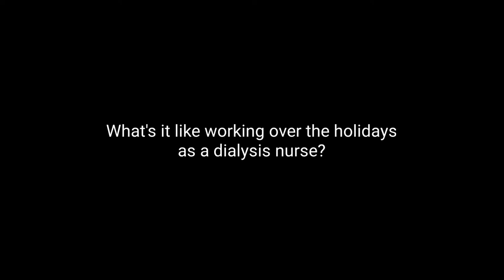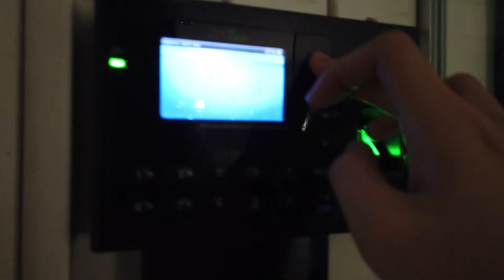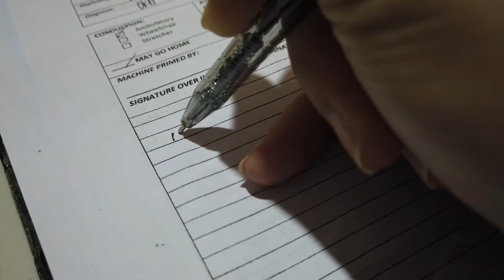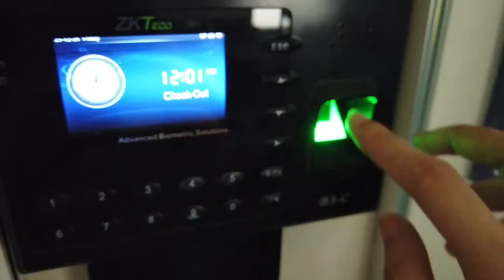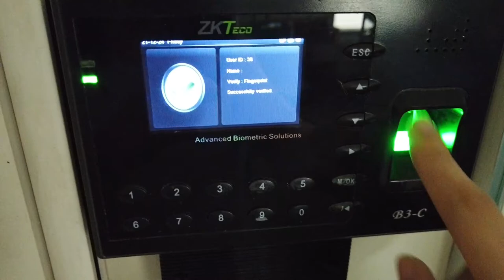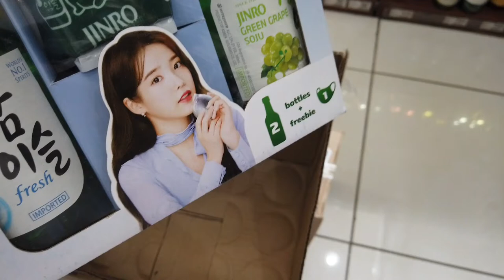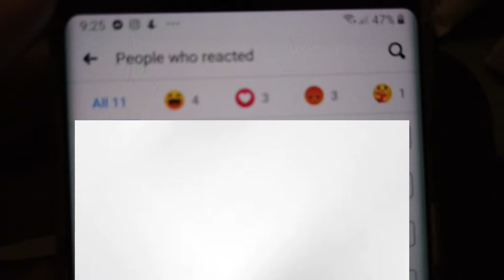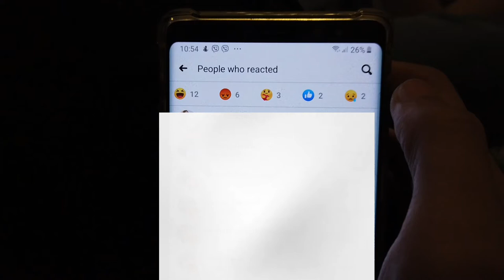a day in a life of a dialysis nurse: 4 hours duty, kdrama theme Christmas, samgyupsal dinner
0:00 Intro
0:18 Working over the Holidays
3:54 4 Hours shift
4:38 Break
5:16 HD Termination
5:52 After Care
6:38 Log out
7:14 Christmas Prep
8:26 Kdrama Outfit Showcase
9:33 Christmas Dinner
10:08 Karaoke Time
11:19 Gift giving, sandok money game!
11:60 Exchange gift
13:13 Aarding